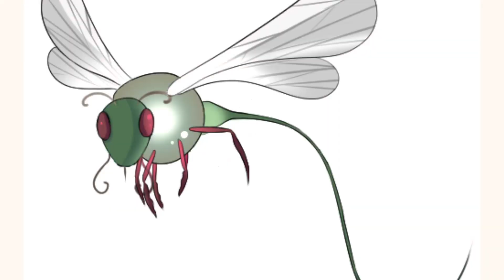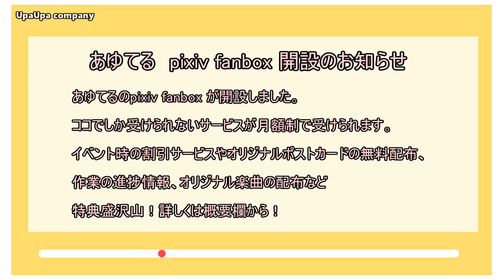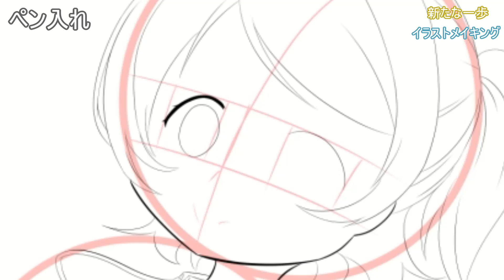【イラストメイキング】新たな一歩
イラストメイキング動画です！

00:00 オープニング
00:13 ラフ
01:17 広告
01:34 ペン入れ
02:54 お知らせ
03:22 塗り
06:13 背景
10:47 完成・エンディング
「新たな一歩」
卒業式の後、最後の時間……。
　刻一刻と近づく別れの時間。
　いつまでもこの時間が続けば良いのに……。

pixiv FANBOXのうちのこ私立高校入学コースのカバー画像にしました。

pixiv FANBOXを開設いたしました！
ここからチェックよろしくお願いします！

その他SNSのチェックもお願いします！最新の活動がチェックできます！